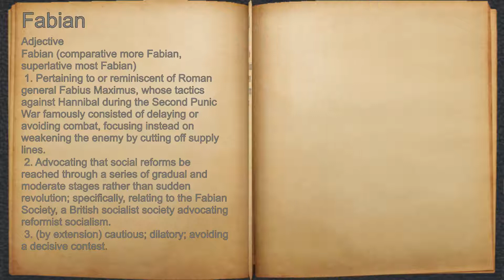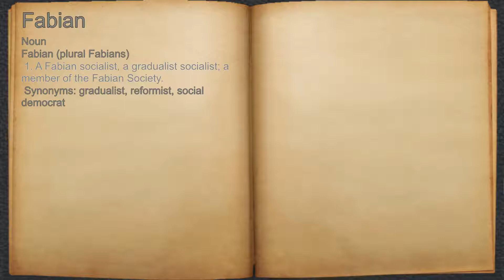What does Fabian mean?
A spoken definition of Fabian.

Intro Sound:
Typewriter - Tamskp